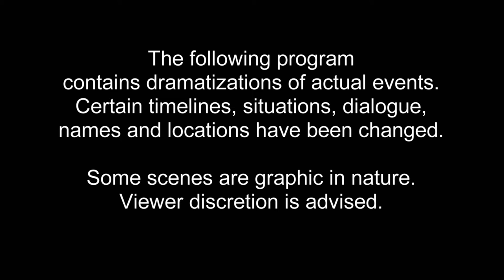Estranged Wife Questioned After Former Husband Found Dead In His Living Room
Jimmy is living the good life, until an early morning in February 2013, when police find him assassinated in his living room. Now police are left with an expansive laundry list of suspects, but whose motives are strong enough to want the much-loved former basketball star dead?